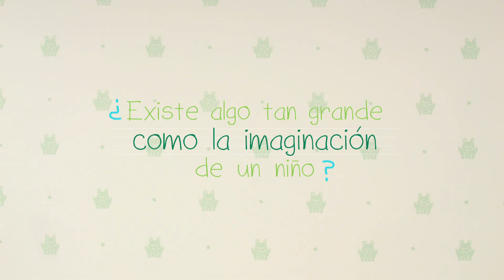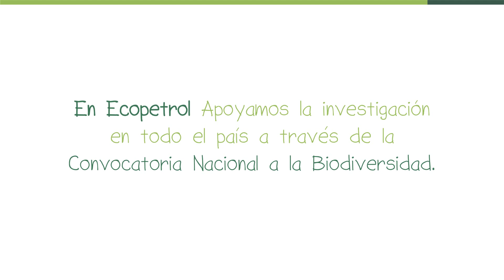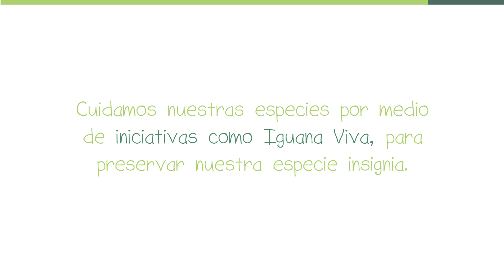Nuestra biodiversidad es tan grande como nuestra imaginación